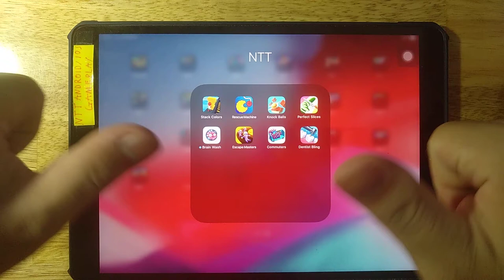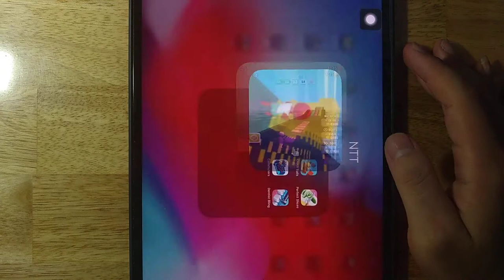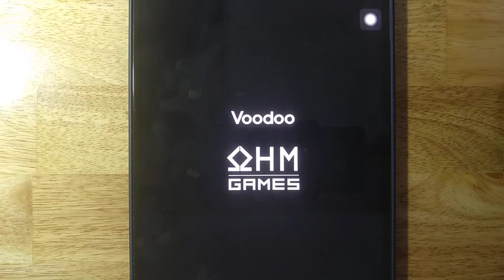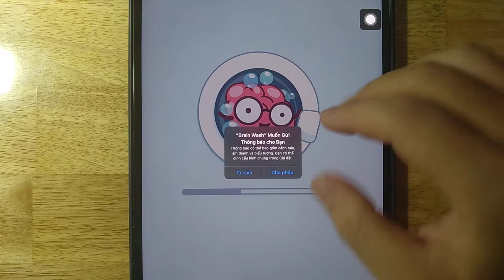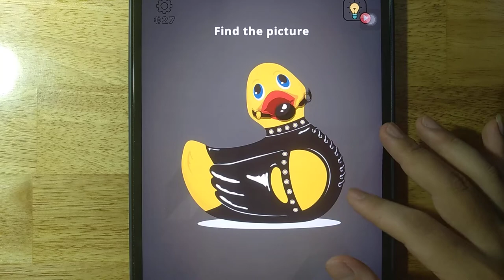Stack Colors,Rescue Machine,Knock Balls,Perfect Slices,Brian Wash,Escape Masters,Commuters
Stack Colors,Rescue Machine,Knock Balls,Perfect Slices,Brian Wash,Escape Masters,Commuters,Dentist Bling

Android GamePlay
iOS GamePlay
iPad GamePlay
GamePlay Walkthrough